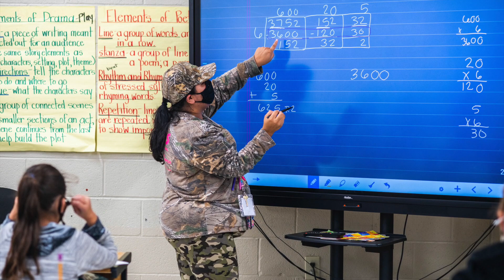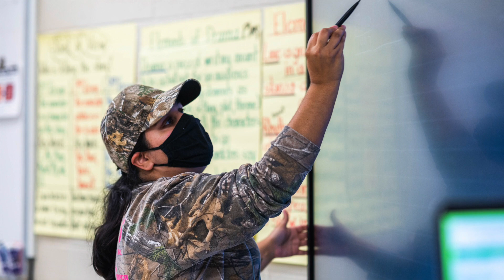Teacher Spotlight | SAMANTHA ELIZONDO